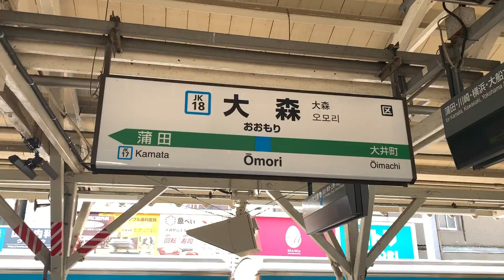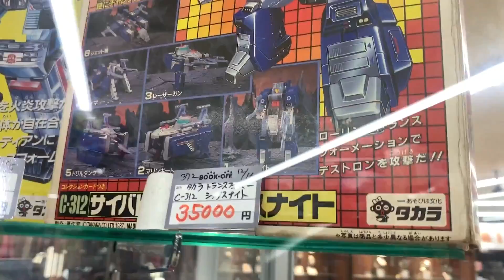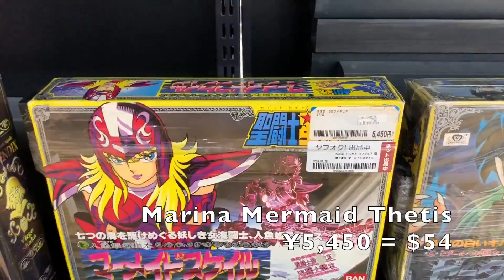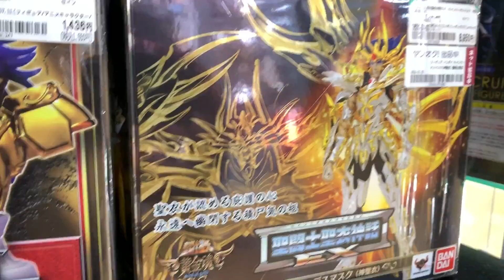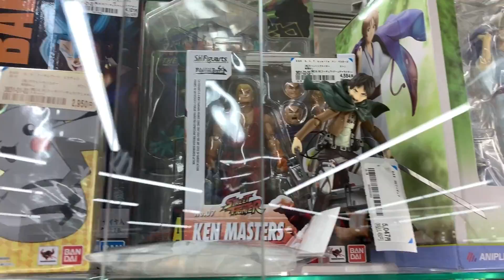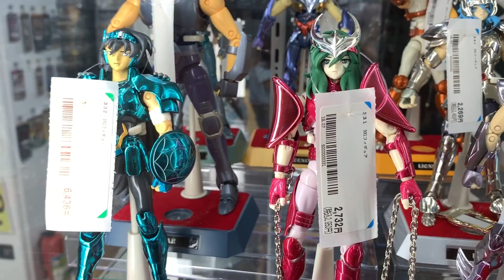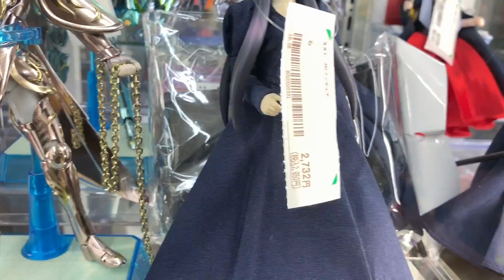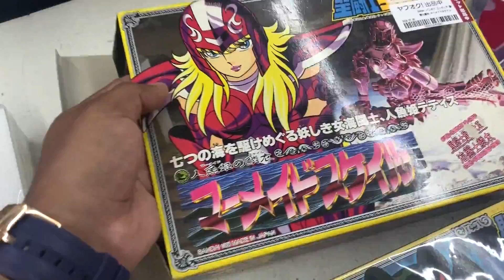COMPRANDO FIGURAS SAINT SEIYA EN SUPER BOOK OFF BAZAR TOKYO | FIGURAS VINTAGE, MYTH CLOTH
Saintseiya bookoff Caballerosdelzodiaco Hola Amigos, mis brothers y tomodachis! Aqui les dejo un video de una caceria en una de mis tiendas favoritas en cerca de Tokyo en Oomori.
Miren lo que encontre! Myth Cloth, figuras en bolsita y vintage de Saint Seiya. Abajo les dejo el mapa de la tienda y figuras en venta ⬇⬇⬇⬇

El Super Book OFF Bazar esta lleno de sorpresas y figuras alucinantes!
Si estas por Japon lo tienes que visitar! Esta a solo unos minutos de Tokyo.

This is probably one of the best surprises I had in Book Off Stores, if you are in Tokyo looking for Saint Seiya toys, pass by this store!

Venta de figuras en la pagina oficial de Japan Geek

BANDAI Saint Seiya Asgard Gamma Phecda Thor Myth Cloth

Bandai Tamashii Nations Mermaid Thetis Saint Seiya Cloth Myth

Bandai Tamashii Nations S.H. Figuarts Shenron "Dragon Ball Super" Action Figures